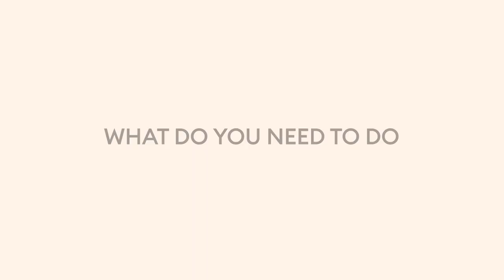Lexi Underwood | Forbes 30/50 Summit Teach And Learn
At the first ever Forbes 30/50 Summit in Abu Dhabi, we asked women from Forbes’ 30 Under 30 and 50 Over 50 communities to share the most important skill they’ve mastered during their career, and share with our global audience how they too can cultivate skill.